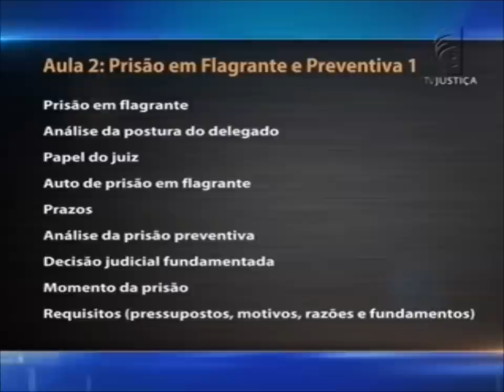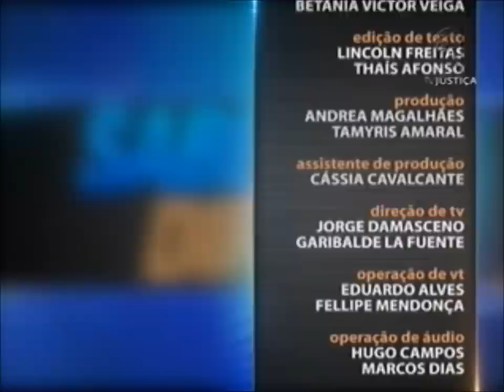Direito Processual Penal - aula 2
No programa Saber Direito Aula desta semana você acompanha um curso sobre Direito Processual Penal ministrado pelo professor Flávio Lélles. Ele é formado pela Pontifícia Universidade Católica de Minas Gerais (PUC-MG) e é defensor público. Leia a íntegra da sinopse